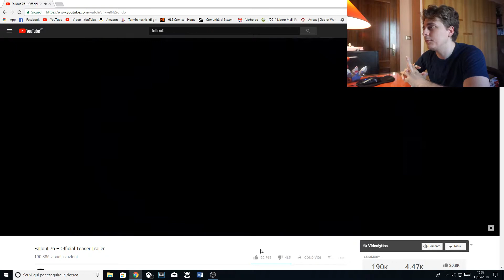REAZIONE TRAILER FALLOUT 76 - Sarà gestionale ?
🔽PAGINE SOSTENITRICI🔽

PRESUPPOSTI PER DIVENTARE PAGINE SOSTENITRICI ⬇️
1) Pagina Attiva ✅
2) Pagina Affidabile e Seria ✅

In alternativa sulla nostra pagina Facebook.